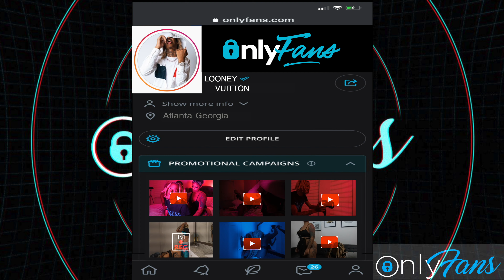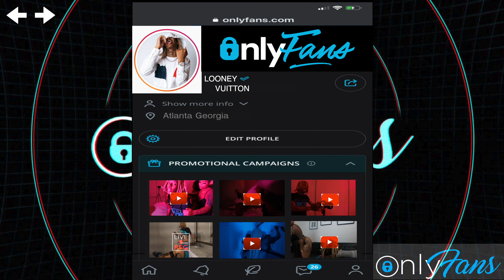Looney Vuitton - Only Fans [Official Music Video]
The official YouTube channel of Cash Set artist Looney Vuitton.